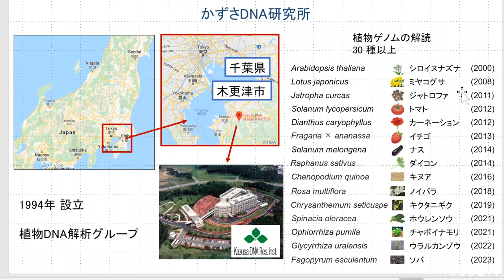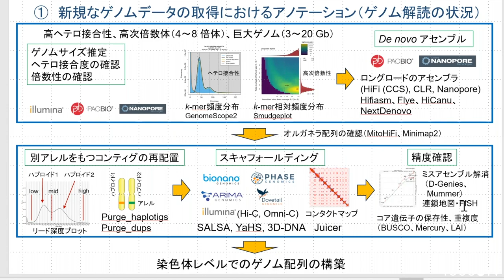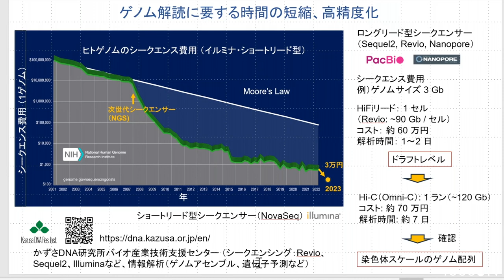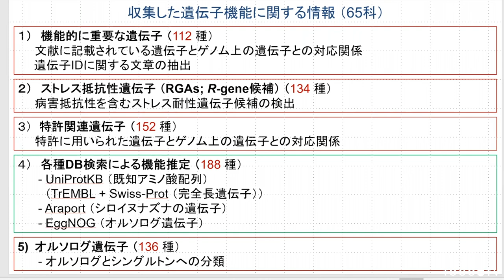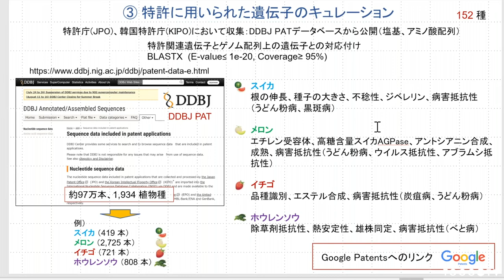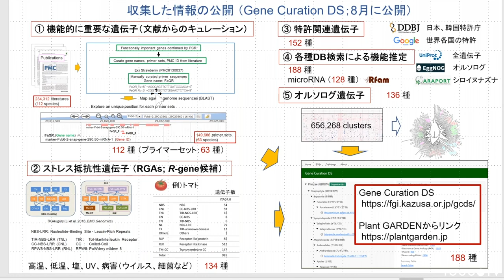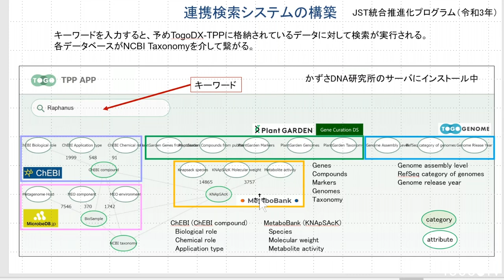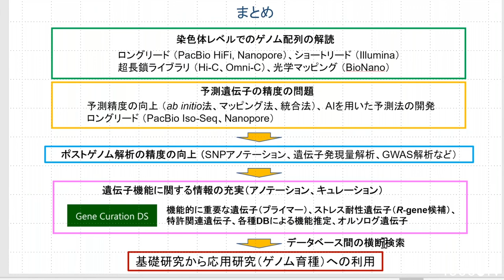植物ゲノムに関するアノテーション @ 遺伝研研究会 Annotathon2023